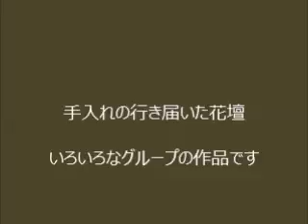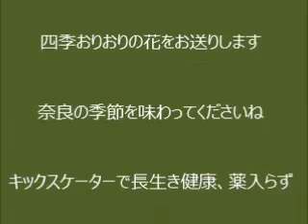ボサノヴァにのって、四季の花とキックスケーターを楽しむ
遊んで、筋トレに、キックスケーターを使用します。
しかも、大事なのは、気持ちよくですよ。